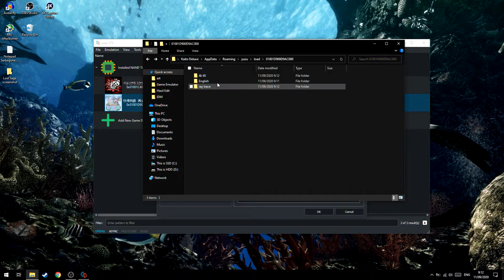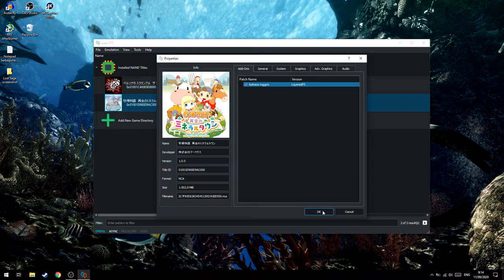Cara Install Mod untuk Game di Yuzu!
oke pak,kali ini guwek akan memberikan sebuah video tutorial bagaimana cara pasang mod di emulator nintendo switch yuzu,enaknya di emu ini bisa dipilih mana yang mau dipakai.